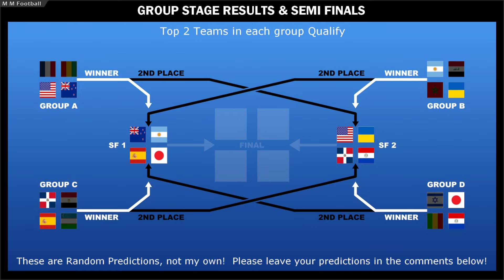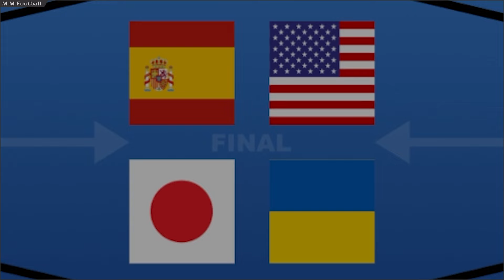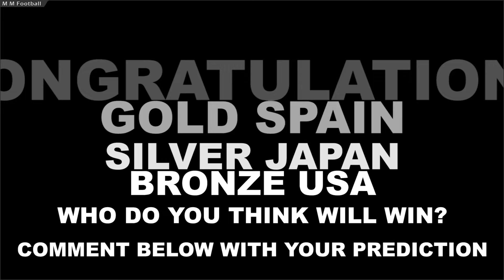Beat The Keeper Men's Olympic Football 2024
Who Will Win The Men's Olympic Football Tournament. Here's a random prediction for that Tournament.
16 Teams take part. Groups to Final.

All sound effects are from Freesound and are CC0.

YouTube Review Team.
Please Note that this video is 100% created by Marks Marble Football. It is not Content Reuse!
Items I'm using while creating videos:

Echo Dot

FAQ
Q  - Is this a game?
A - Not Really, I created it in Algodoo.

A - There's an app for the software to create it and it's called Algodoo.